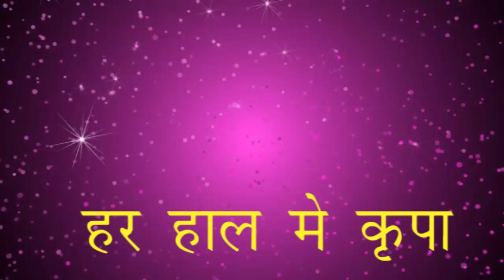हर हाल में कृपा- जगद्गुरूत्तम श्री कृपालु जी महाराज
*** जगद्गुरु श्री कृपालुजी महाराज कौन है ?

जगद्गुरु श्री कृपालु जी महाराज इस युग के सम्पूर्ण विश्व के जगद्गुरुत्तम ( प्रत्येक जीव के गुरु ) है।

काशी विद्वत परिषत् (भारत के लगभग 500 शीर्षस्थ शास्त्रज्ञ, वेदज्ञ विद्वानों की सभा) ने श्री कृपालु जी के कठिन संस्कृत में दिए गए विलक्षण प्रवचन को सुनकर एवं भक्ति रस से ओतप्रोतअलौकिक व्यक्तित्व को देखकर मंत्रमुग्ध होकर 14 जनवरी सन 1957 को एकमत होकर आपको मात्र 34 वर्ष की आयु में "जगद्गुरुत्तम" की उपाधि से विभूषित किया। उन्होंने स्वीकार किया कि श्री कृपालुजी जगद्गुरुओं में भी सर्वोत्तम हैं।

आपके बारे में कहा कि " काशी के पंडित आसानी से किसी को समस्त शास्त्रों का विद्वान् नहीं स्वीकार करते l हम लोग तो पहले शास्त्रार्थ करने के लिए ललकारते हैं l हम उसे हर प्रकार से कसौटी पर कसते हैं और तब हम उसे शास्त्रज्ञ स्वीकार करते हैं l हम आज इस मंच से इस विशाल विद्वन्मंडल को यह बताना चाहते हैं कि हमने संताग्रगण्य श्री कृपालुजी महाराज एवं उनकी भगवद्दत्त प्रतिभा को पहचाना है और हम आपको सलाह देना चाहते हैं कि आप भी इनको पहचानें और इनसे लाभ उठायें l

जगदगुरू श्री कृपालुजी महाराज विश्व के पांचवे मूल जगतगुरु हैं। उनके पूर्व केवल 4 महापुरुषों को ही जगद्गुरु की मूल उपाधि प्रदान की गई थी- जगद्गुरु श्री शंकराचार्य, जगद्गुरु श्री निंबार्काचार्य, जगतगुरु श्री रामानुजाचार्य, जगतगुरु श्री माधवाचार्य।

पूर्ववर्ती आचार्यों के दार्शनिक सिद्धांतों को सत्य सिद्ध करते हुए अपना समन्वयवादी दार्शनिक सिद्धांत प्रस्तुत करने वाले जगदगुरू श्री कृपालुजी महाराज को काशी विद्वत परिषद ने 'निखिल दर्शन समन्वय आचार्य 'की उपाधि से विभूषित किया तथा उन्हें भक्तियोग रसावतार' की उपाधि दी।

श्री महाराजजी  का दिव्य प्रवचन निम्नलिखित टीवी चैनलों में से किसी को भी नियमित रूप से सुनने से अद्भुतआध्यात्मिक लाभ होंगे l

चैनल                               दिन                                          समय
news 18 India               प्रतिदिन                         प्रातः 5:30 से 6:00 बजे तक

news24                      सोम से शुक्र                      प्रातः 6:25 से 6 :50 बजे तक

भारत समाचार                प्रतिदिन                          प्रातः 6:50 से  7:15  बजे तक

साधना भक्ति                  प्रतिदिन                          प्रातः 8:15 बजे से 8: 40 बजे तक

आस्था                          प्रतिदिन                           सायं 6:20 बजे से 6 :45 बजे तक

संस्कार                      सोम से शनि                       सायं 8:35 से 9:00 बजे तक

जगद्गुरु श्री कृपालुजी महाराज की जय !!!
सद्गुरु सरकार की जय !!!